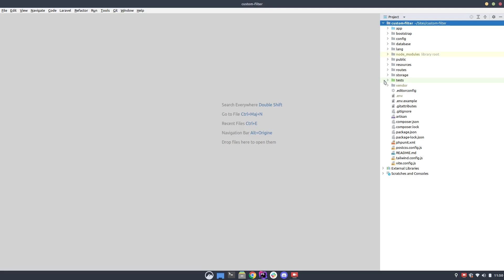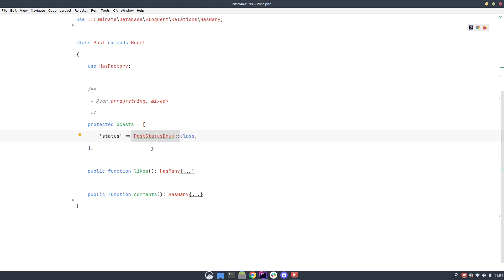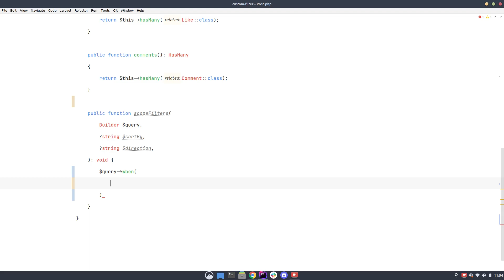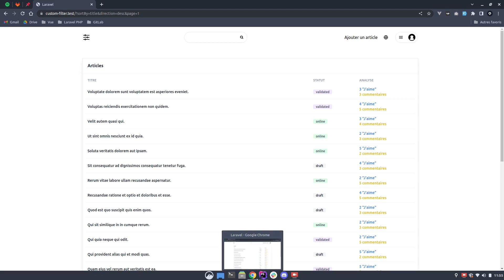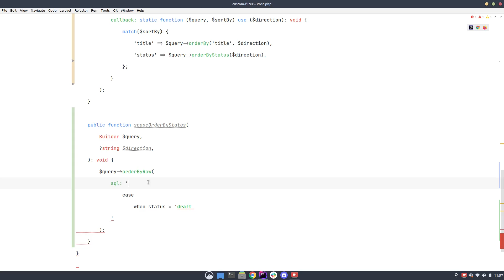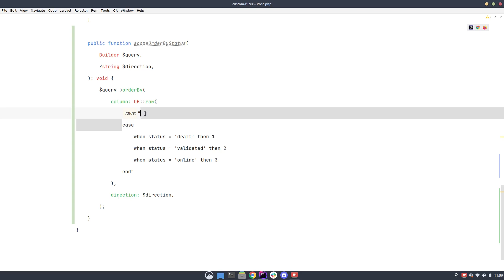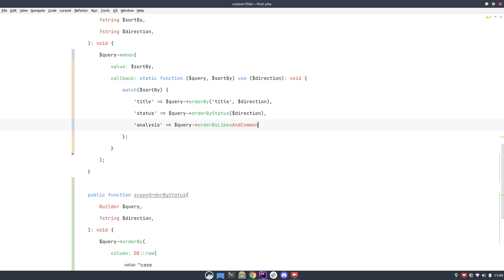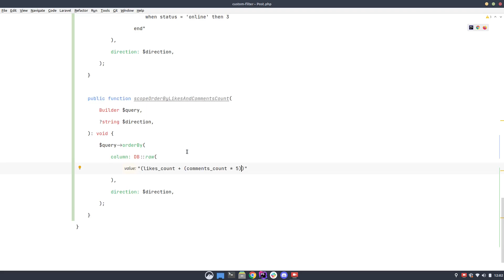Créer des filtres personnalisés avec Laravel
Dans cette vidéo, je vais vous montrer comment créer des filtres qui répondent à un algorithme ou une logique métier particulière sur Laravel. Pour se faire nous utiliserons Eloquent et les Scopes afin de placer nos requêtes dans le Modèle. Nous verrons comment trier par titre, status et en faisant le count de nos likes et comments.